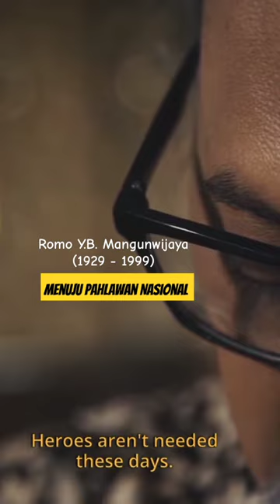Romo Y.B. Mangunwijaya Menuju Pahlawan Nasional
Yusuf Bilyarta Mangunwijaya atau yang popular dipanggil Romo Mangun lahir di Ambarawa, Jawa Tengah pada 6 Mei 1929 dan wafat di Jakarta pada 10 Februari 1999. Termasuk salah satu tokoh nasional dengan multi kebisaan; rohaniwan, pengajar, novelis, sastrawan, arsitek, juga budayawan. Setelah wafatnya, predikat beliau menjadi lebih panjang; sebagai guru bangsa, lentera pendidikan, nabi masa kini, pejuang kemanusiaan, dan sebagainya. Tak heran jika ketokohan Romo Mangun sangat melegenda di tanah air bahkan hingga ke manca negara. Dua buah bintang kehormatan telah disematkan kepadanya; “Bintang Mahaputera Nararya” dari Presiden Gus Dur pada tahun 2000, dan “Bintang Budaya Parama Dharma” dari Presiden Susilo Bambang Yudhoyono pada 2010.
Meski berlatar sebagai rohaniwan Katolik, namun perjuangannya sangat universal, menerobos sekat-sekat kelompok, suku, dan agama. Baginya, Indonesia bukan satu atau dua golongan saja. Indonesia adalah kita. Tak berlebihan jika akhirnya orang melihat Romo Mangun sebagai satu sosok yang merajut “harmoni dalam kebhinekaan”, seperti yang tersirat dari kostum keseharian yang kerap dipakainya: sarung dan kopiah hitam.

Integritas dan kiprahnya dalam upaya memajukan kebudayaan lokal pun patut dipujikan, baik dalam dunia sastra maupun bidang arsitektur. Salah satu karya monumental Romo Mangun di bidang arsitektur adalah Perkampungan Kali Code di Yogyakarta yang dibangun pada sekitar 1980-an bersama masyarakat, mahasiswa dan para relawan secara bergotong royong. Sebuah pemukiman yang diperuntukkan bagi gelandangan, bromocorah, pelacur, dan anak-anak jalanan, yang di kemudian hari dianugerahi beberapa penghargaan bergengsi tingkat internasional, antaranya; “The Aga Khan Award for Architercture” (1992), “The Ruth and Ralph Erskine Fellowship Award” (1995) dari Pemerintah Swedia untuk arsitektur demi rakyat yang tak diperhatikan, serta “The Professor Teeuw Foundation Award”, Leiden-Jakarta (1996).

Model arsitektur perumahan di Kali Code, seperti wisma dan koperasi Girli, asrama para relawan, balai kampung, hingga fasilitas umum bercorak warna-warni. Romo Mangun seakan ingin bersuara tentang kebebasan berkespresi yang wajib dimiliki oleh siapapun di negeri ini. Pemilihan material seperti bebatuan alam, bambu, batang pohon, dan sebagainya menjadi penciri model arsitektur yang menyatu dengan kondisi alam sekitar.

Perjuangan Romo Mangun di Kali Code boleh dibilang tidak mudah. Dia harus menghadapi berbagai konflik internal dan external yang silih berganti menerjangnya. Bahkan di titik puncak konfliknya, Romo Mangun berniat akan melakukan mogok makan jika penggusuran di Kali Code tetap dilaksanakan. Berkat kecintaan yang kuat dan tekad bulat untuk membantu kaum terpinggirkan, akhirnya Romo Mangun mampu mewujudkan cita-citanya.

"Sang Manyar: Nyanyian Pinggir Kali" adalah episode awal dari sequel film Romo Mangun yang tengah digarap. Sebuah film dokumenter yang meramu berbagai informasi lewat pendekatan interview dan reka adegan.
Credit:
Script & Directed by Sergius Sutanto
Co-Director: Raymundus A. Setiawan
DOP: Kintoko Aji
Editor; Dimas (Posyandu Film Edited)
Produced by Fasilitasi Bidang Kebudayan 2020, Direktorat Jenderal Kebudayaan, Kementerian Pendidikan & Kebudayaan Republik Indonesia